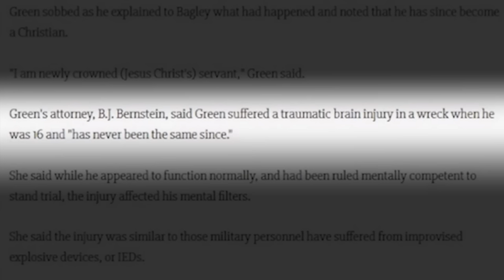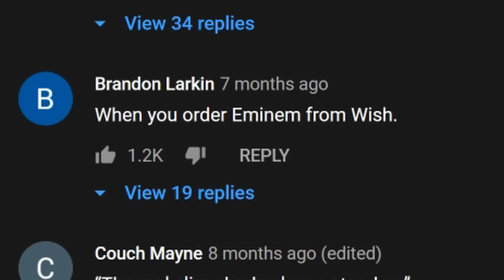Clueless Predator Admits Everything To Chris Hansen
We're reacting To Catch A Predator and this dude is clueless. He admits everything to Chris Hansen and at one point even claims it to be the "cleanest and best pleasure". Get wish ordered Eminem out of here!